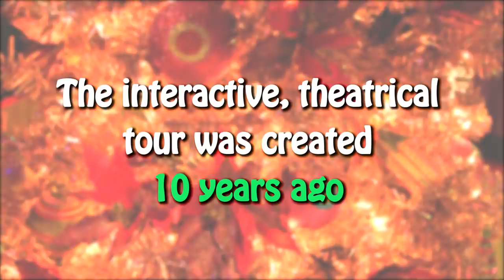The story behind Kringle's Inventionasium ahead of its 10th anniversary at Tower City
Kringle's Inventionasium has provided families with a nontraditional Christmas experience since 2006. Now, in its 10th year of tours at Tower City, the story behind Cleveland's original and wacky invention is shared by the co-creators. *CORRECTION: tours start November 18.